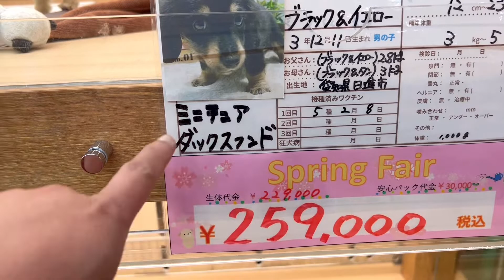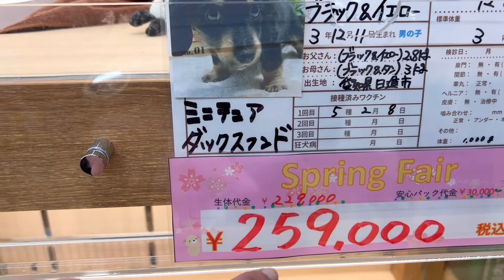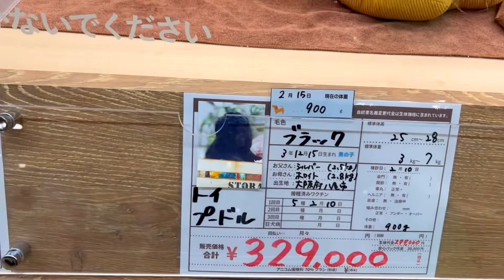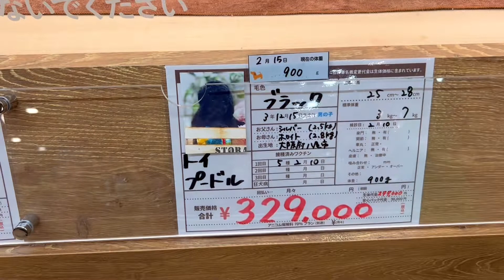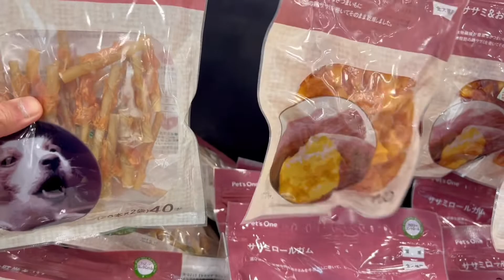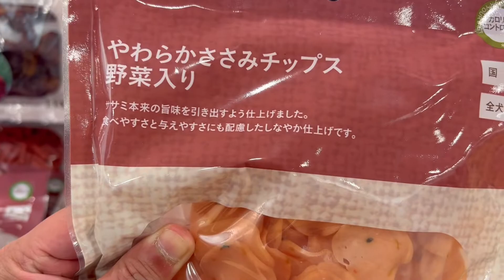PET SHOP IN JAPAN | BUHAYJAPAN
Buhay Filipino~Japanese Family living here in japan

A vlog content of PET SHOP TOUR  in JAPAN.
TO ALL DPET LOVER OUT THERE YOU MUST WATCH HOW EXPENSIVE THE PET IN JAPAN
About
LIFE
TRAVEL
FOOD
CULTURE
NATURE
TUTORIALS
CHALLENGE

instragram - rollie_pangilinan